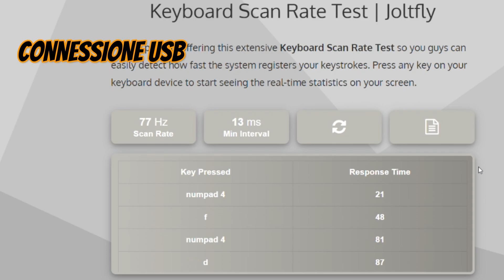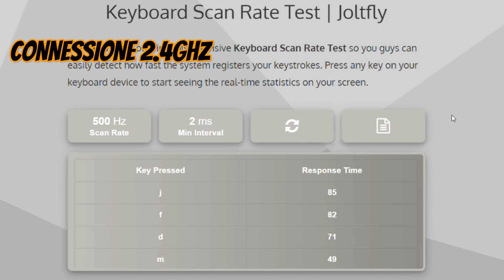AJAZZ AK692: TASTIERA GAMING RGB MECCANICA WIRELESS BEST BUY!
Questa è probabilmente la miglior tastiera gaming che io abbia provato fino ad ora. Imbattibile per connettività, unisce ottime performance ad un prezzo davvero competitivo!

💰 AMAZON HOME
🛸 BANGGOOD HOME
🚀 ALIEXPRESS HOME

Acquistando dai miei link supporterai il canale in quanto riceverò una piccola commissione per ogni acquisto idoneo!

La mia attrezzatura:

Camera principale
Camera secondaria